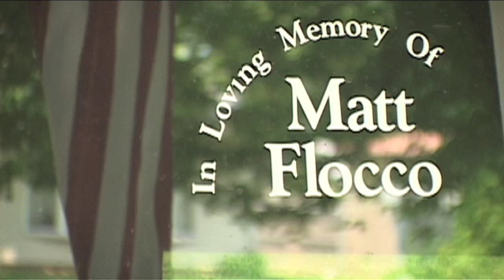Rebuilding a Fortress, Rebuilding a Life (part 3)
Aug. 2002 - Michael Flocco lost his only son at the Pentagon on 9/11. Flocco, a construction worker, felt he needed to do something. So he bought and RV, moved from his native Delaware to Washington, and helped rebuild the Pentagon. But the story of Mike Flocco isn't so much about the rebuilding of the Pentagon. It is a portrait of one fathers grief and his struggle to move on. (video by Travis Fox / washingtonpost.com. For more information about this video,